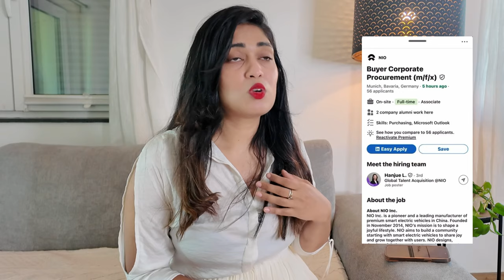No efforts but more interview calls |100% Job Interviews | Jobs in Luxembourg & Germany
Hello All,